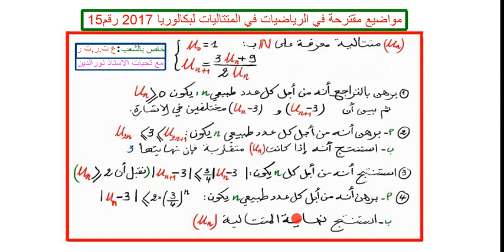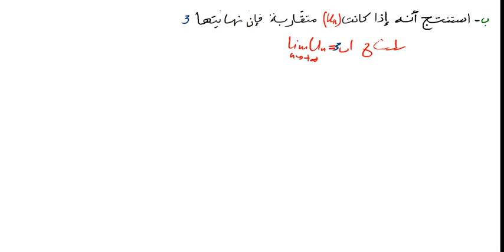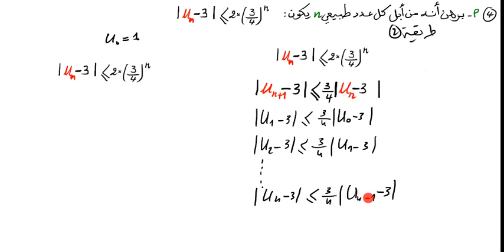مواضيع مقترحة في الرياضيات في المتتاليات لبكالوريا 2017 رقم15